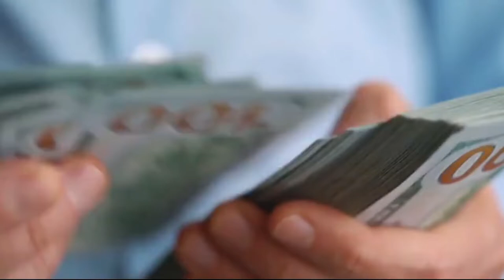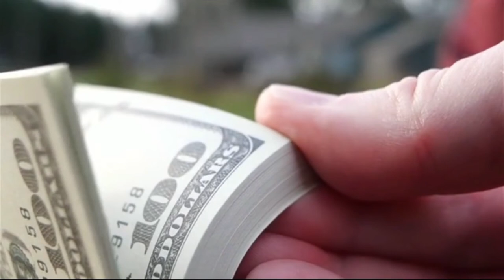Jeff Bezos' $400M Yacht Flying Fox 1